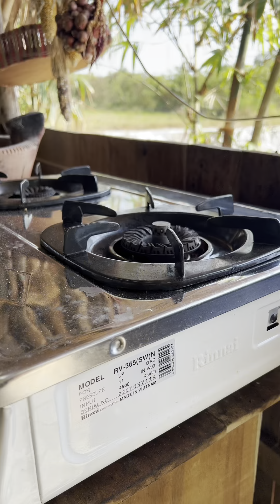If you have mango, make this dish right away and it's very delicious